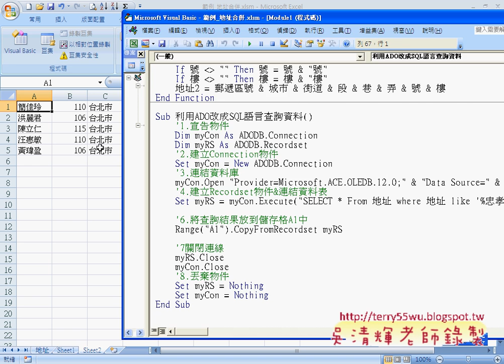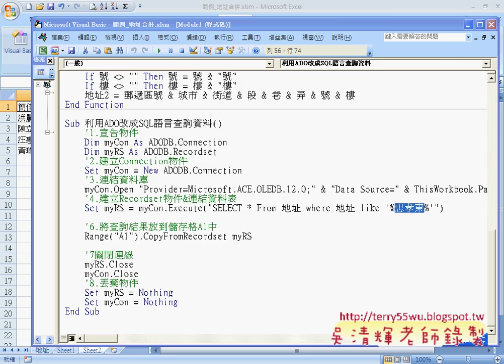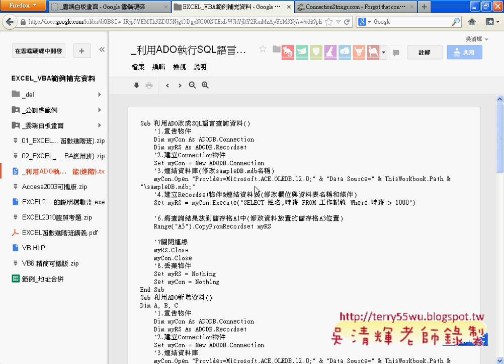39 範例 地址合併資料庫 條件查詢)(EXCEL VBA與資料庫 吳老師)4